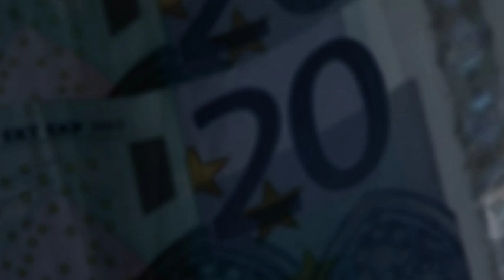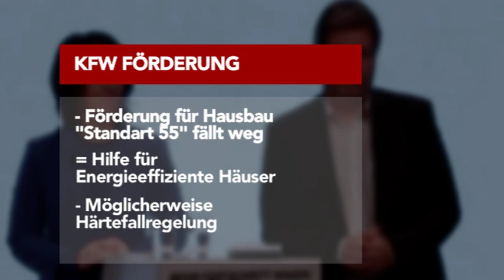INFORMATIV: Neues im Februar - Alle Regeln, Gesetze und Fristen im tv.berlin Überblick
Mit dem Februar treten zahlreiche neue Gesetze und Regeln in Kraft. Bei INFORMATIV geben wir Ihnen den Überblick über die wichtigsten Neuerungen!